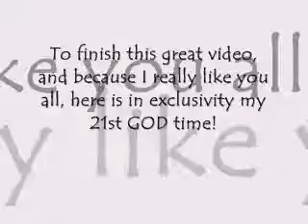23.216 MB flap by Thomas Bolton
23.216 MB flap by Thomas Bolton